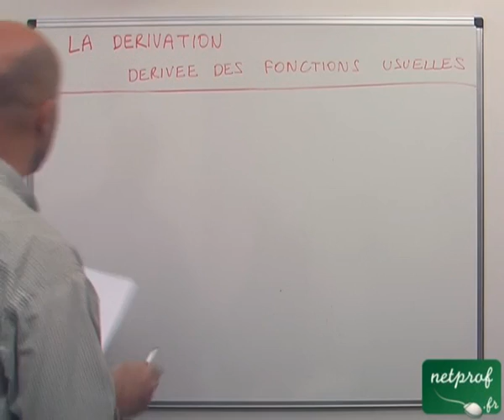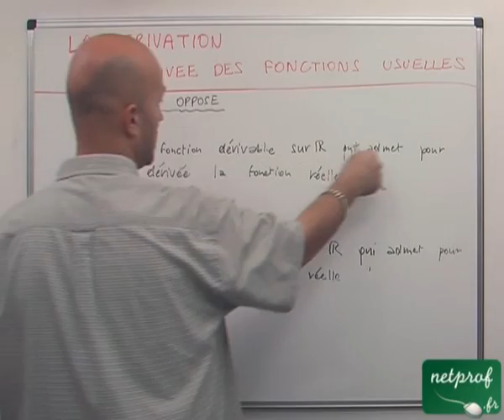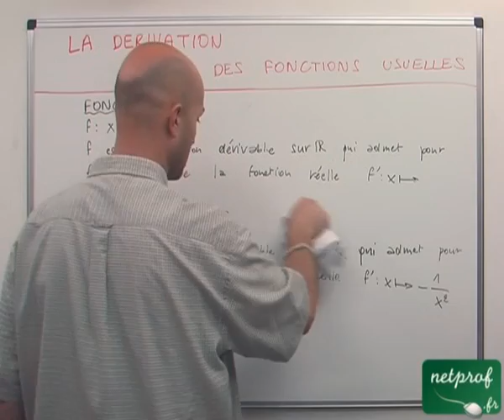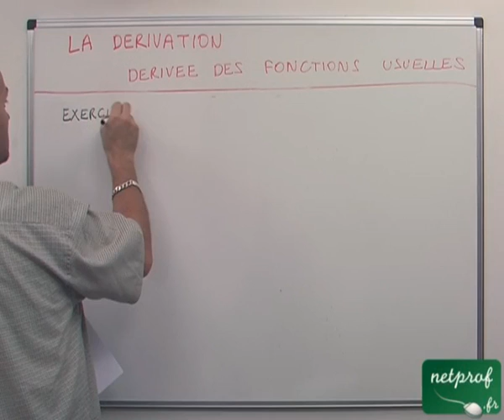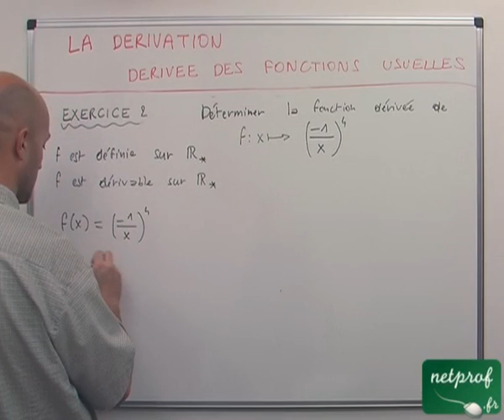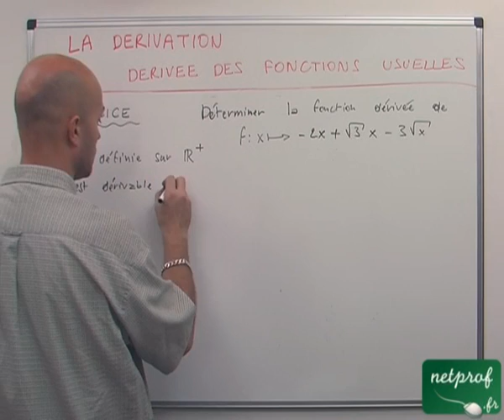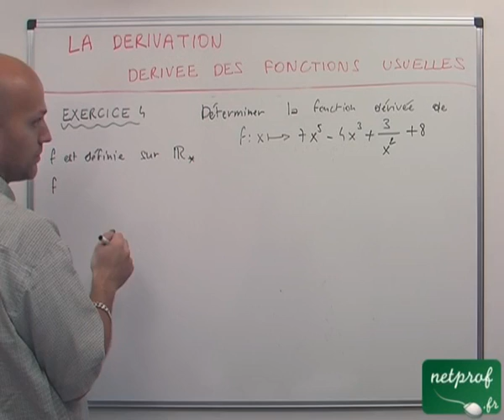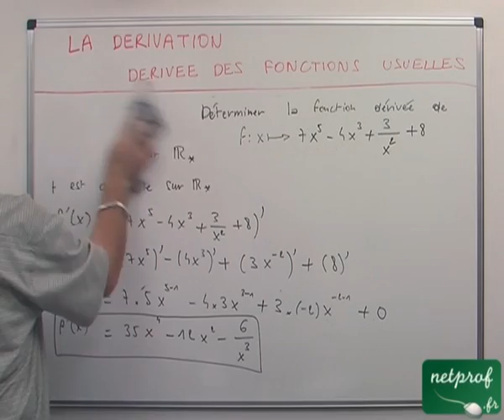25 Dérivation : dérivée relative aux fonctions réelles usuelles